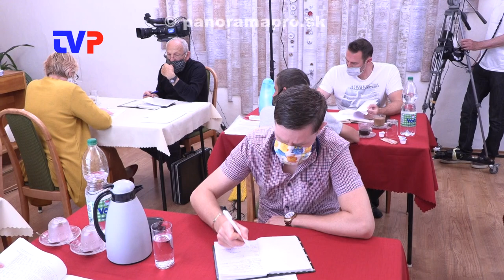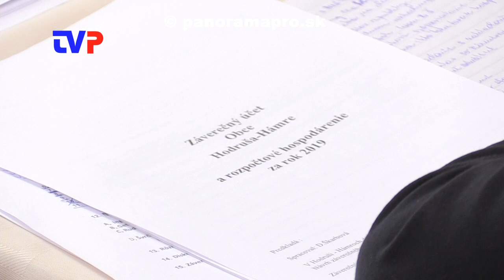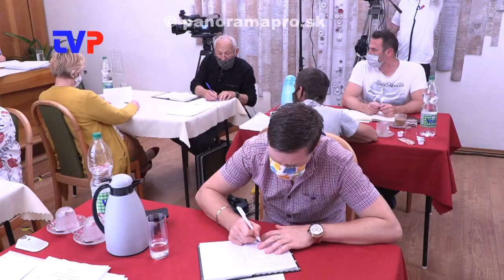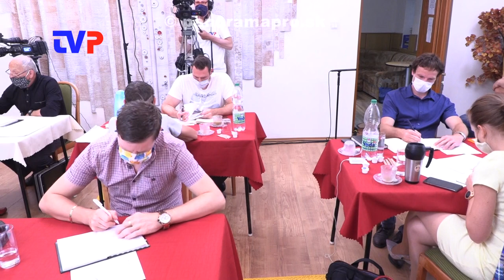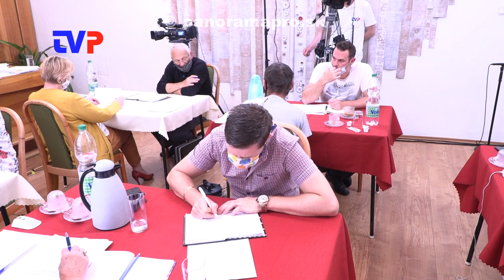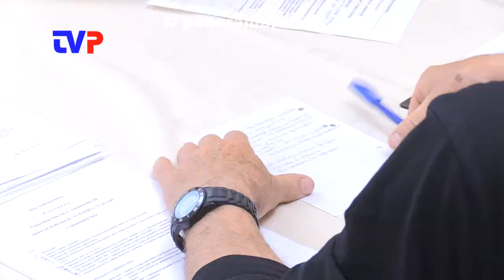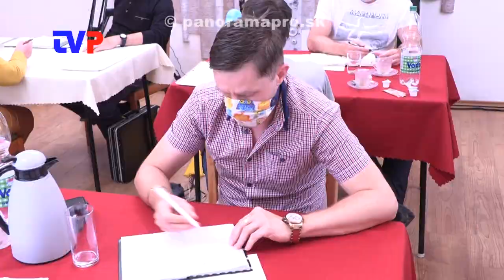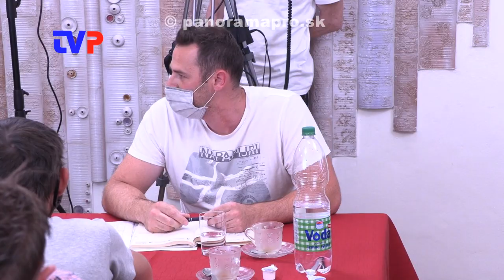2. Obecné zastupiteľstvo poslancov 2020 - Hodruša - Hámre